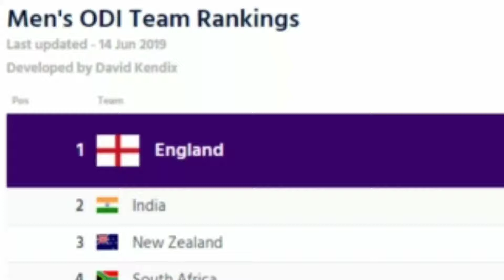England Out of World Cup 2019??? | Early Exit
The No. 1 ODI Team of World Cricket and Hot Favorite... England's World Cup progress is in jeopardy... May be out of World Cup 2019.

Will England be out of the tournament???

England Chances | Pakistan Semi Final | World Cup 2019